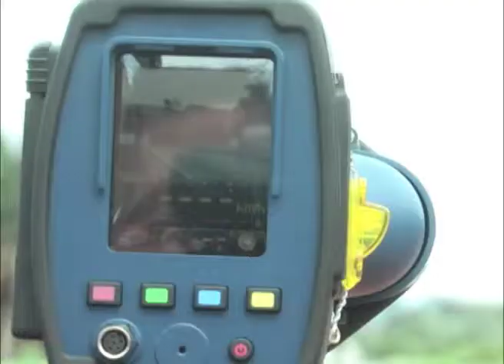PRF OPERAÇÃO CARNAVAL